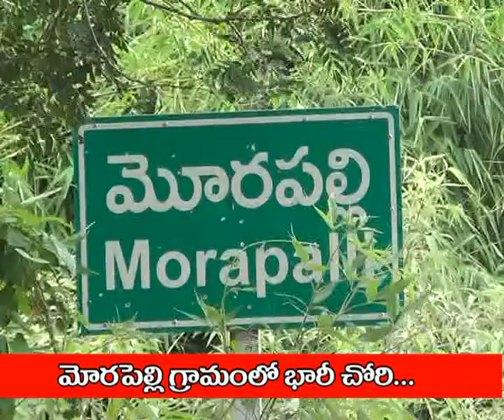Morapellylo Baari Chori